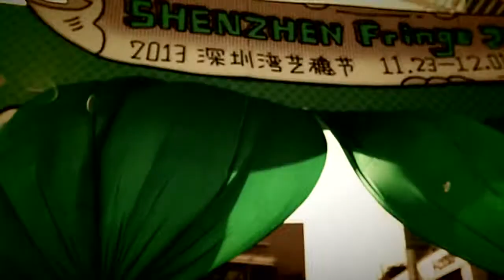【HD】林軍-愛不後悔MV [Official Music Video]官方完整版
本頻道即將暫停更新，欲繼續聆聽欣賞中國大陸華語音樂MV

林軍《愛不後悔》MV官方完整版